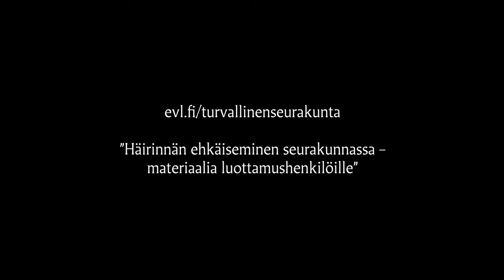Luottamushenkilönä vahvistamassa turvallisempaa seurakuntaa - Arkkipiispa Tapio Luoma